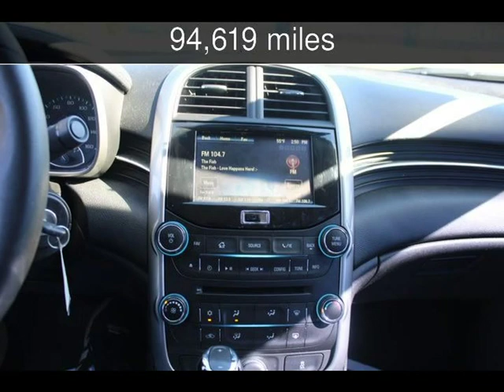2014 Chevrolet Malibu LT Used Cars - Mableton,GA - 2019-11-04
See more details about this used car This 2014 Chevrolet Malibu LT with 94,619 miles is for sale at Auto Deals.